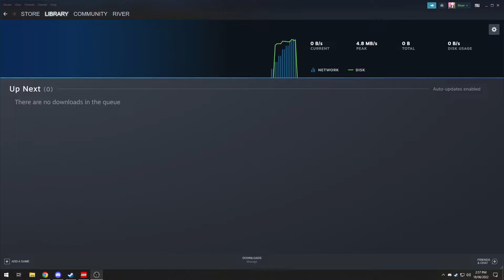LEGO Bricktales Demo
Quick building video from the LEGO Bricktales Demo.